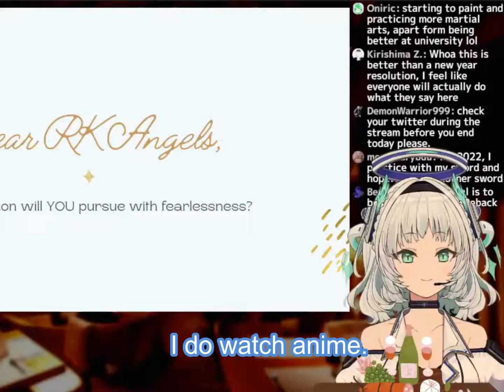Rita and Anime? [神代りた / Rita Kamishiro - PRISM Project]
You know, I'm something of an anime myself.